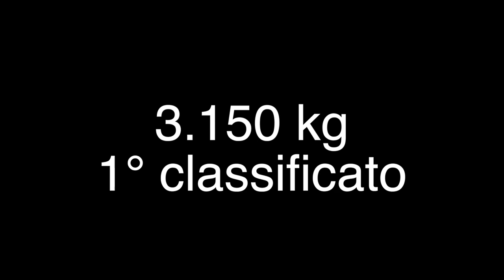LA PRIMA VITTORIA? #5 Competition is life pesca al colpo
-Tubertini:
rod: Tubertini optical 2.20 m 2-12 gr act: ex. fast
reel: Tubertini Ryobi arias 2000
braid: Tubertini viral 0.08 (6,400 Kg)
shockleader: Tubertini gorilla silver 0.18 (5,460 kg)

-reel: shimano aernos 3000 sfb
-line:spiderwire sthealt smooth braid 0.06 (6,600kg)

-reel: shimano nexave 2500
-line:spiderwire sthealt smooth braid white 0.10 (9,200 kg)

-reel: daiwa ninja 2000a
-line: spidewire sthealt smooth braid 0.08 red (7,300 kg)

-rod: rapture
-reel: nomura haru spinning 4000
-line: spidewire sthealt smooth braid 0,17 white (15,800 kg)

-FLY FISHING

(aliexpress fly)
-rod: 20 euro lenght 2,40m #4; 4pc
-reel: 10 euro reel
-fly line: 5 euro weight forwar floating #4 yellow
-line: tubertini Gorilla silver  0.18 (5,460 kg)

videocamere memorie e microfoni:
-gopro hero
-sony alpha 6000 obbiettivo 16:50